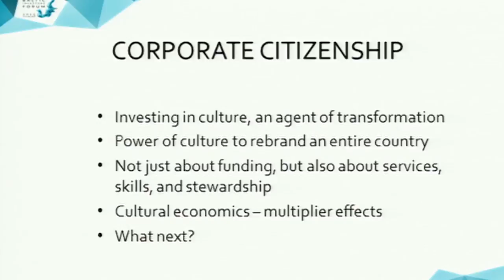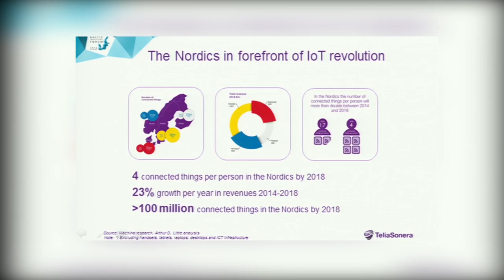Baltic Investors Forum 2015 | Vilnius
Baltic Investors Forum 2015 has brought together over 500 participants from more than 100 countries to highlight the global economy context and future trends in business, technologies and cities of the Baltic Region. New opportunities as well as new challenges for growing exports, attracting foreign direct investment through the means of country competitiveness we discussed.